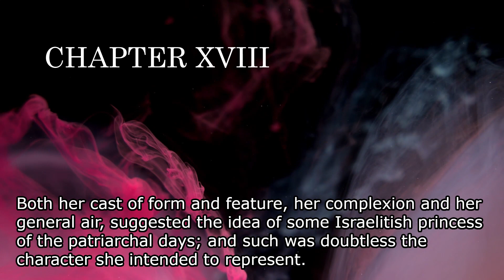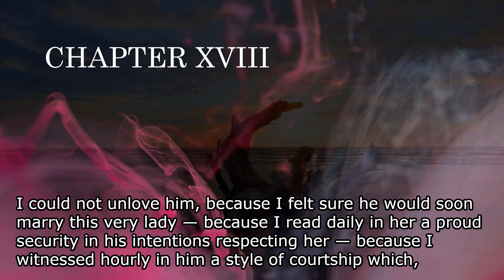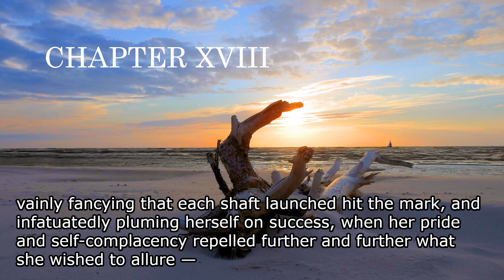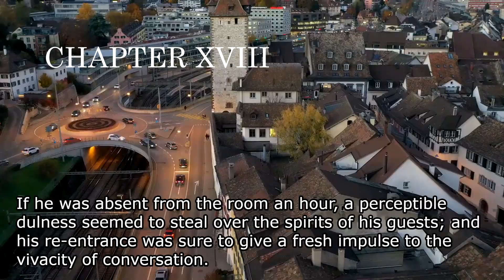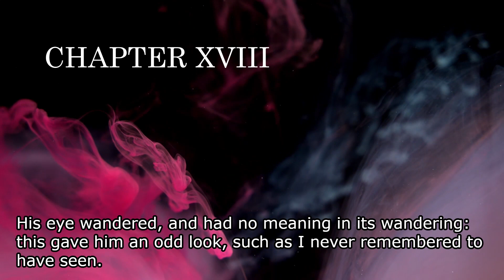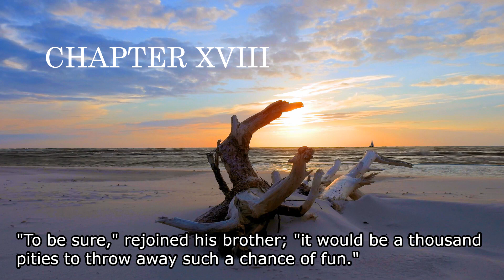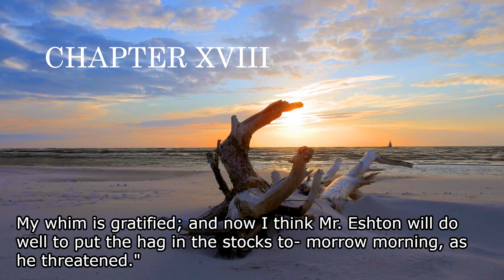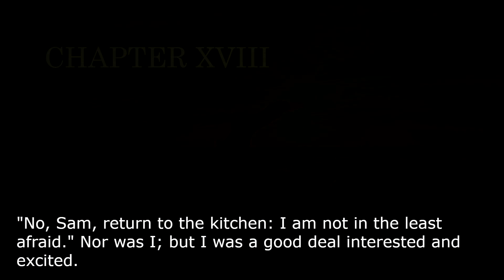제인에어(Jane Eyre) 챕터 18 - 영어 오디오북